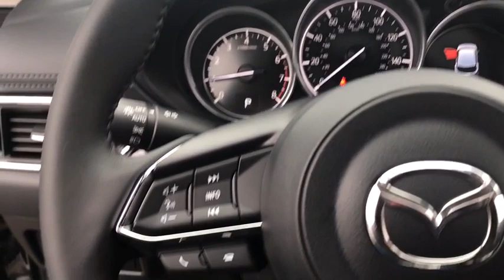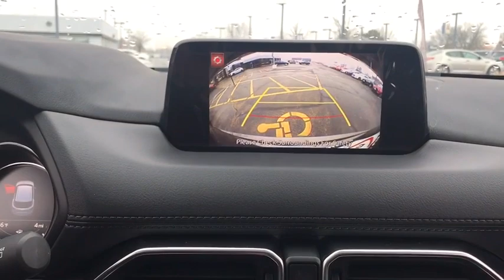2019 Mazda CX-5 near me Libertyville, Waukegan, Schaumburg, Crystal Lake, Arlington Heights, IL 9091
Machine Gray N 2019 Mazda CX-5 available near me in Libertyville, Illinois at Napleton Mazda Libertyville. Servicing the Waukegan, Schaumburg, Crystal Lake, Arlington Heights, IL area.
2019 Mazda CX-5  - Stock#: 9091 - VIN#: JM3KFBCM0K1513061